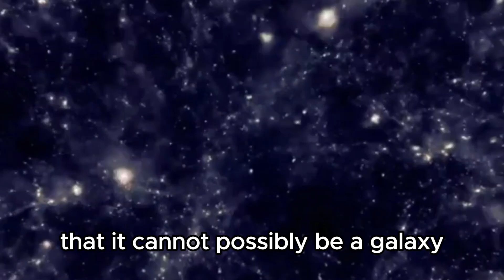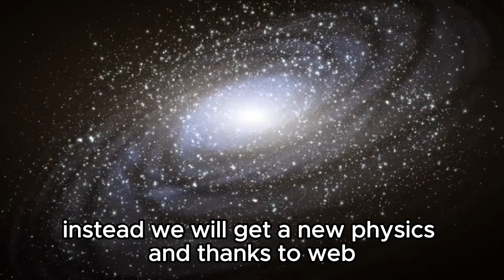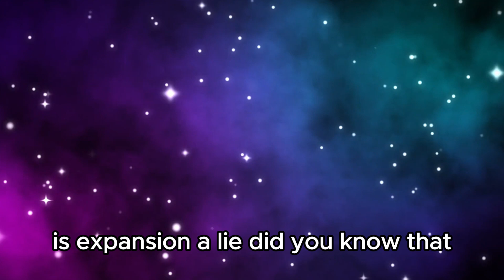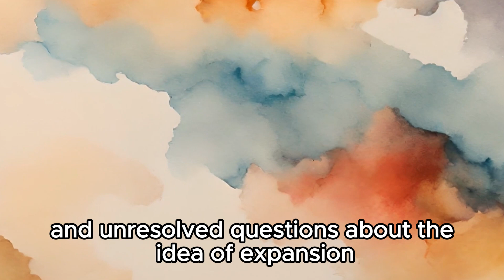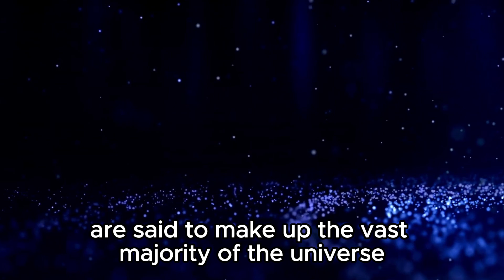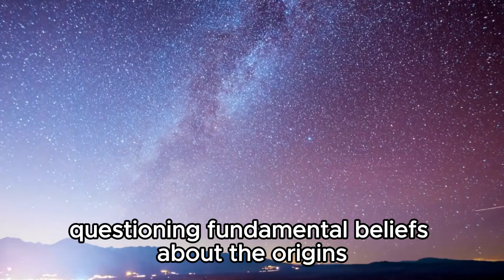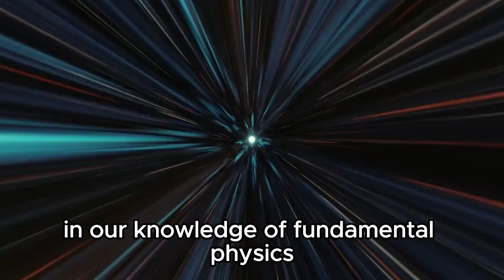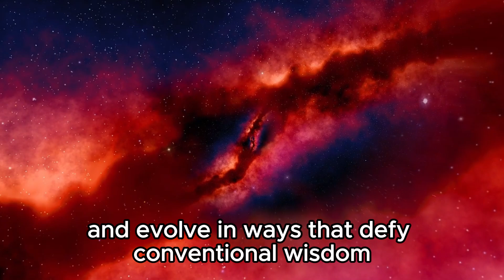There Is No Turning Back – James Webb Telescope Discovers One of the Oldest Galaxies of All Time!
🔭 "There Is No Turning Back" – The James Webb Telescope has discovered one of the oldest galaxies of all time! Join us as we uncover the awe-inspiring details and implications of this monumental cosmic find.

🌌 In this video, we delve into:

The groundbreaking discovery made by the James Webb Telescope.
Insights into the ancient galaxy, its formation, and evolution.
The significance of this discovery in understanding the early universe and cosmic history.
Prepare to witness the dawn of cosmic time through the eyes of humanity’s most advanced telescope!